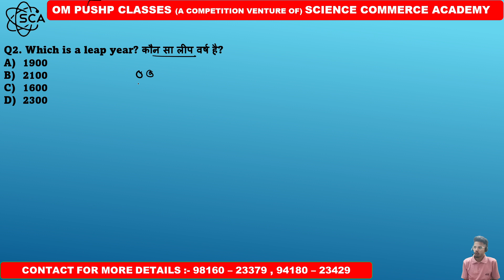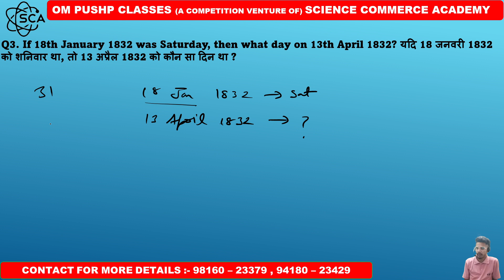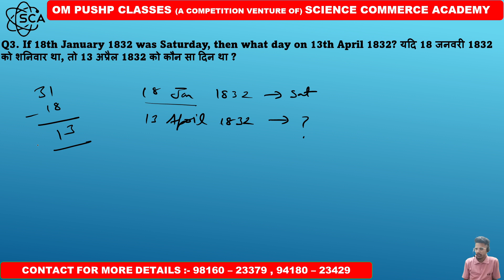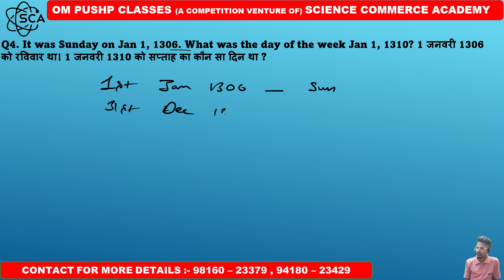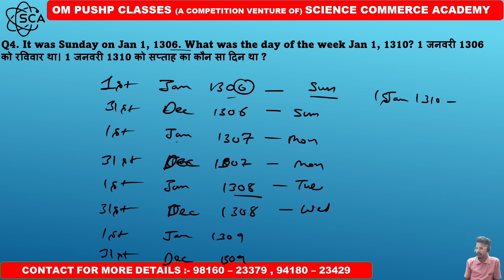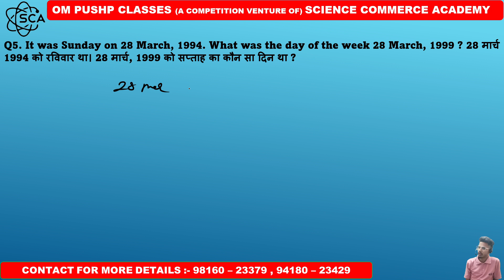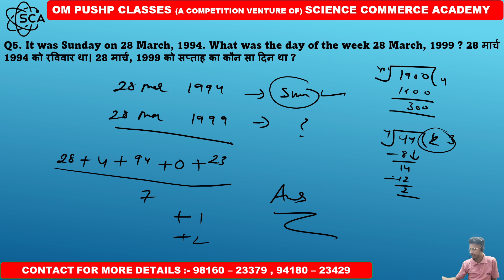CALENDER (LECTURE :- 10) REASONING TOPIC FOR ALL COMPETITIVE EXAMS BY ABHAY THAKUR SIR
TOPIC :- CALENDER (LECTURE :- 10)
EDUCATOR :- ABHAY SINGH THAKUR